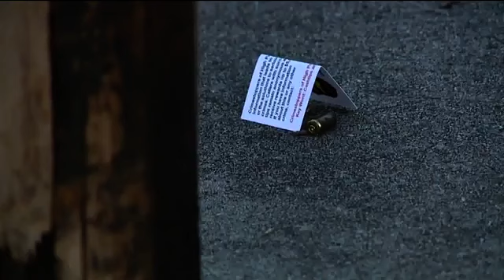6 people shot in High Point on Christmas Eve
6 people shot in High Point on Christmas Eve